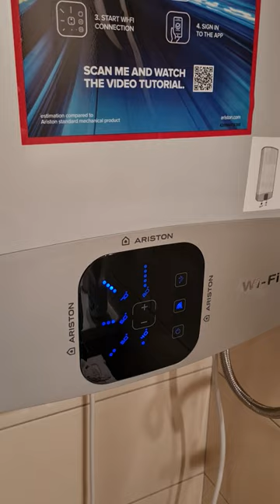ariston boiler velis evo 100 l